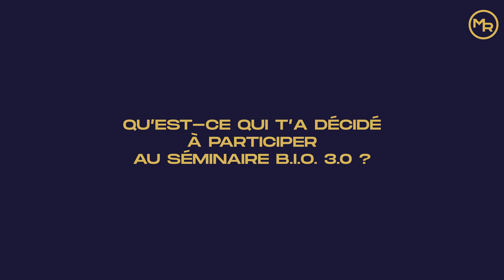Je DÉVELOPPE mon RÉSEAU + j'OBTIENS de NOUVEAUX CLIENTS + le côté HAUT de GAMME de l'ÉVÉNEMENT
Dans cette vidéo, Romain BOILEAU revient sur son expérience au séminaire Business Internet en Or (B.I.O 3.0) de Maxence Rigottier qui a eu lieu les 16 et 17 octobre 2021 à Paris au Pavillon Cambon Capucines.

▬▬▬▬▬▬▬▬▬▬▬▬▬▬ FORMATIONS OFFERTES ▬▬▬▬▬▬▬▬▬▬▬▬▬▬

De 0 à 5 000€ / mois en étant accompagné par un coach business

1. Club Privé Business - Gagnez plus de 30 000€ / an avec GOOGLE - INSTAGRAM - YOUTUBE - FACEBOOK :

2. Expatriation en Estonie en 30 jours chrono - 0% d'impôts - 100% en ligne :

5. Coaching Business : de 0 à 5 000€ / mois

6. Mastermind Business & Revenus Passifs

▬▬▬▬▬▬▬▬▬▬▬▬▬▬▬▬ MES OUTILS ▬▬▬▬▬▬▬▬▬▬▬▬▬▬▬▬

Découvrez la collection complète running made in France de la boutique de Maxence Rigottier

Romain possède une société de production audiovisuelle ainsi qu’une chaîne YouTube.

1. Qu'est-ce qui t'a décidé à participer au séminaire B.I.O. 3.0 ?

La présence de personnes de qualité. Il a trouvé un peu de réseau et de business au cours du séminaire. Il savait qu’en venant il pourrait augmenter son réseau de manière inspirationelle, stratégique et commerciale.

2. Quels sont les points forts de ce séminaire ?

Il apprécie le côté haut de gamme de Maxence et qui dit haut de gamme, dit personnes de qualité.
On apporte de la valeur et on en obtient.

3. Quelle est la particularité de Maxence ?

Il est aligné et cohérent avec lui-même.

4. Que dirais-tu à quelqu’un qui hésite à s’inscrire à la prochaine édition ?

Il invite cette personne à se demander ce dont elle a besoin. Si elle a besoin d’inspiration et de réseau, elle pourra le trouver à cet événement.